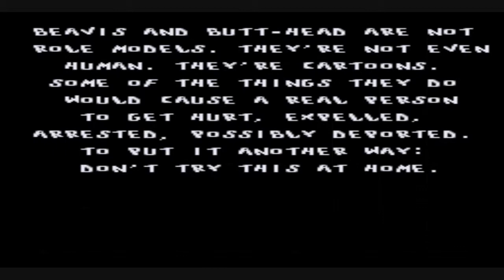Stoner Plays Beavis and Butthead SNES Part 1 of 7 [HD]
Christmas Game 4 Beavis and Butthead. Such good memories. And such a good under-appriciated game. The first part here is the first half of Highland Highschool and the second part will finish it off. I love this game but I wish I coulda played it on my SNES but due to time constraints I couldnt. I explain everything in the video.

~Stoner